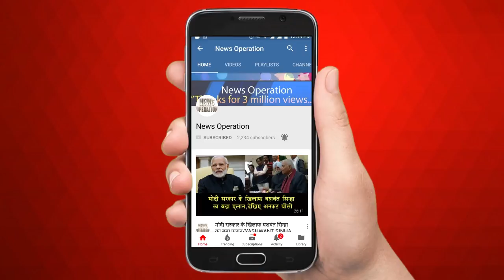राजस्थान कांग्रेस में सीएम पद को लेकर मारामारी ? देखिए/ASHOK GEHLOT PRESENT CM FACE IN RAJSTHAN